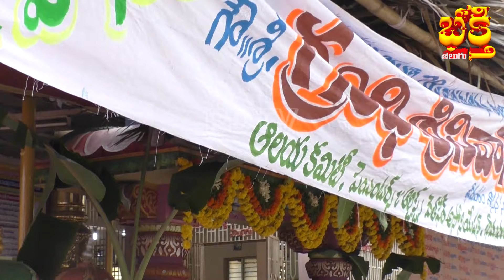Bhavani Mata | Dasara Navaratrulu | Bhavani Deeksha | భవాని దీక్ష ఇలా చేస్తే అఖండ ఐశ్వర్యం మీ సొంతం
జీవితంలో ఒక్కసారైనా భవాని దీక్ష ఇలా చేస్తే అఖండ ఐశ్వర్యం మీ సొంతం